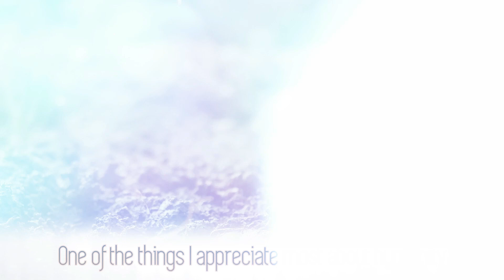Golden Drops - Marcelo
Appreciation for humanity's capacity for resilience in the face of the global pandemic and to reset and move forward.